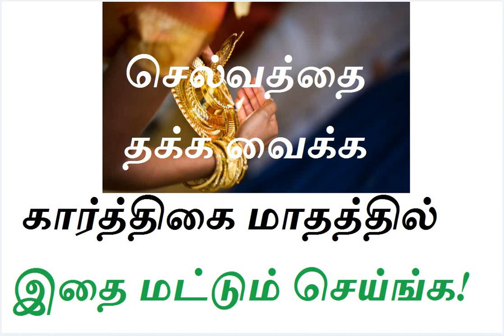செல்வத்தை தக்க வைக்க கார்த்திகை மாதத்தில் இதை மட்டும் செய்ங்க!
செல்வத்தை தக்க வைக்க! கார்த்திகை தீபம் மகத்துவம்!